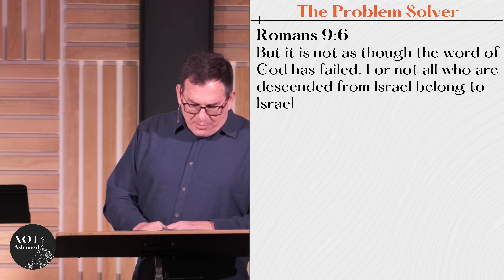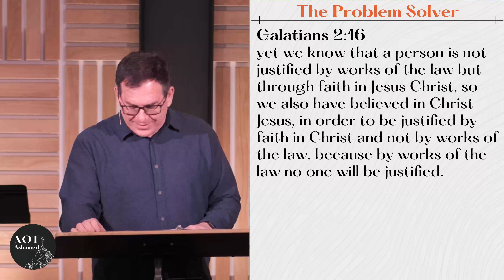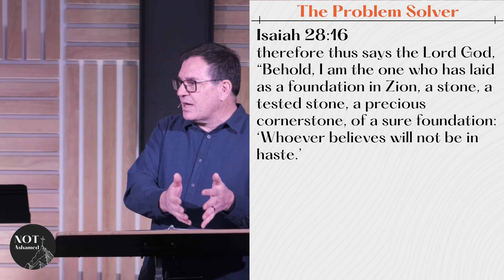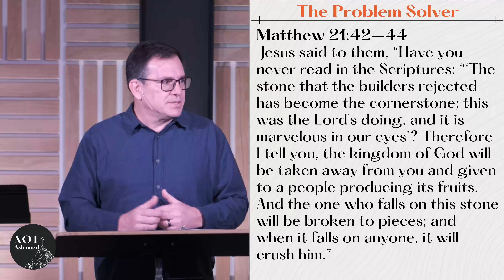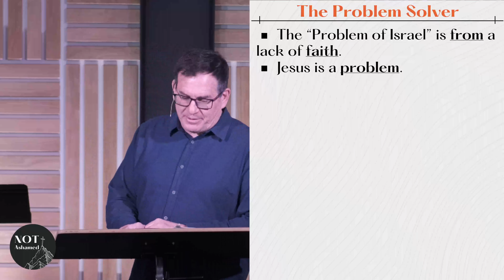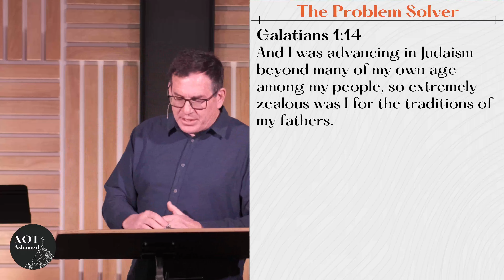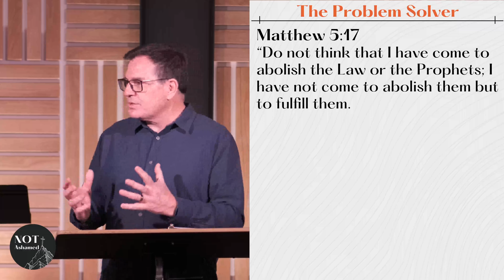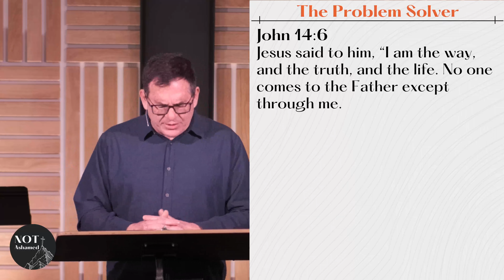The Problem Solver | Romans 9:30-10:4 | Sunday Morning 2.12. 2023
Temecula Hills - Sunday Service Online starting February 12, 2023 at 12:30pm